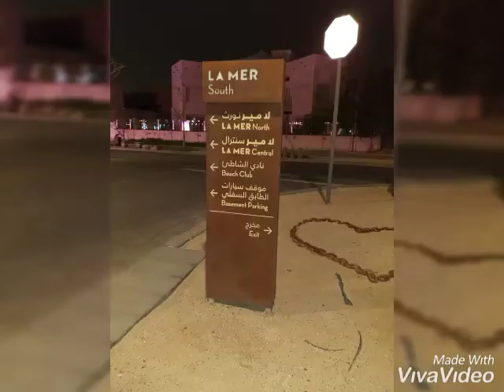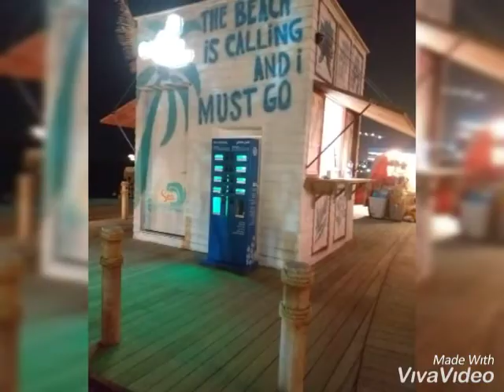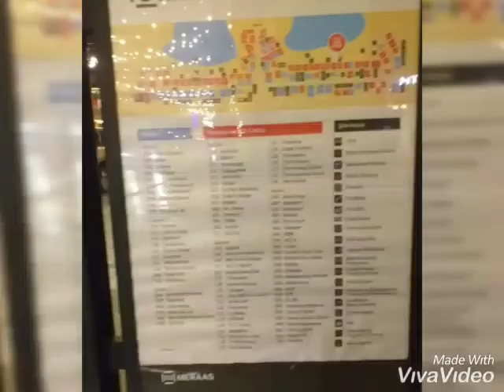LAMER: DUBAI NEW BEACH FRONT|ASPIRE TV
HAPPY LIFE CHANGING 😍